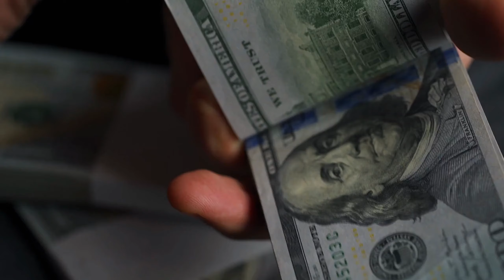INTERVIEW: SECRETS OF A SMOOTH OPERATOR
Had a talk with a FedEx contractor and buyer’s agent Rick of Linehaul Solutions, and he wanted to know how my journey and experience in the military shaped my skills and success on the road. We also talked about my predictions for where the trucking industry will go in 2024, and how drivers are preparing for every possible path.
Whether you're a fellow driver yourself, or a FedEx contractor curious about the daily life of your drivers, this video will give you an inside look at the daily life and challenges faced by dedicated men and women on the road all over America.
Video Chapters:
00:00 Introduction and Role of Linehaul Solutions
00:36 Importance of Drivers in the FedEx Business Model
02:01 Interview with Smooth Operator Trucking
03:16 Smooth's Background and Journey into Trucking
04:09 Smooth's Military Service and Transition into Trucking
07:44 Smooth's Experience as a FedEx Driver
11:12 Insights on the Trucking Industry and FedEx Ground Linehaul
19:18 Dealing with Delays and Communication with Contractors
19:55 Understanding the Importance of Timely Deliveries
20:12 The Role of Contractors in Managing Delivery Schedules
20:51 The Importance of Effective Communication in the Delivery Process
21:29 Perspectives from Different Roles in the Delivery Chain
22:17 The Impact of Peak Season on Delivery Schedules
23:30 The Importance of Fair Compensation for Drivers
30:30 The Transition from FedEx to Owner-Operator
33:47 Understanding the Business Side of Trucking
37:34 The Future of Trucking and Personal Goals